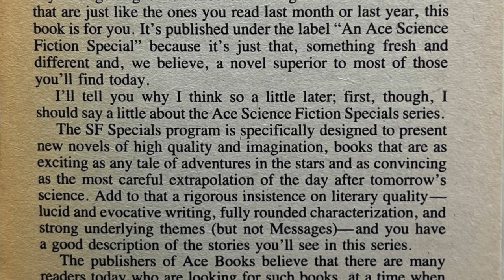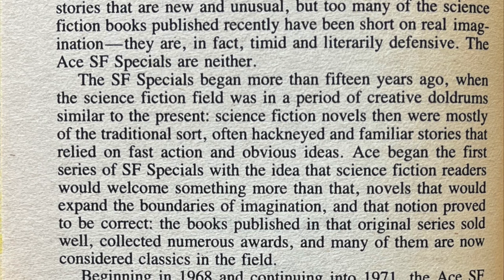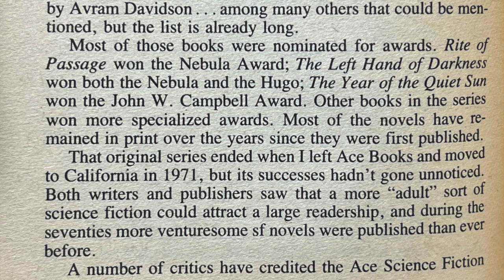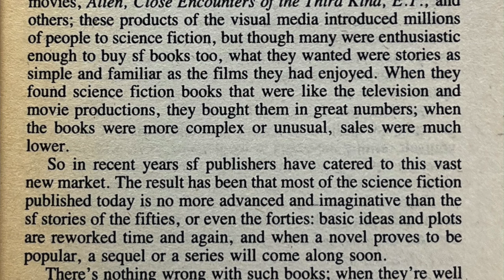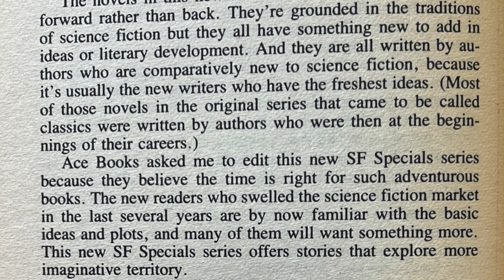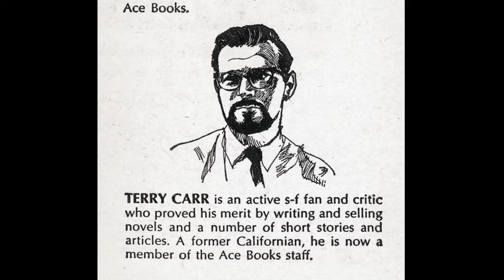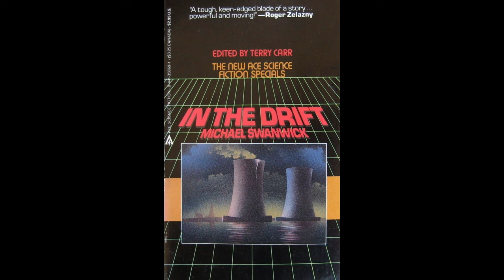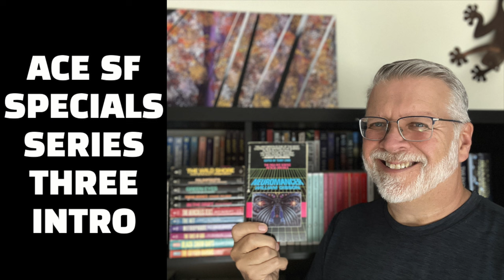Terry Carr returns for the Ace Science Fiction Specials series three - Introduction and History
Ace Science Fiction Specials are three series of science fiction and fantasy books published by Ace Books between 1968 and 1990. Terry Carr edited the first and third series, taking the "TV special" concept and adapting it to paperback marketing.

Taking a look at the series and setting up a read through of the twelve books over the next few months.

Channel:      @vintagesf